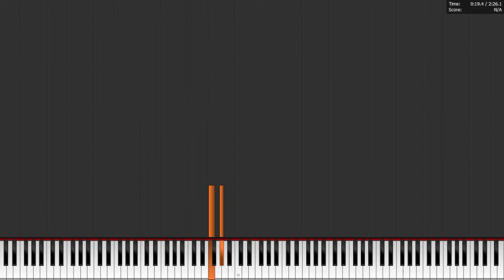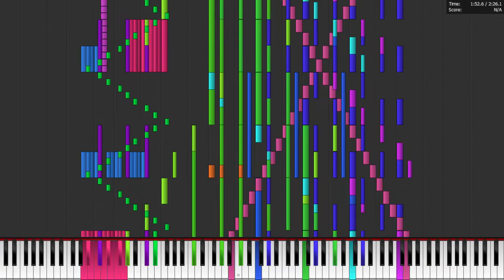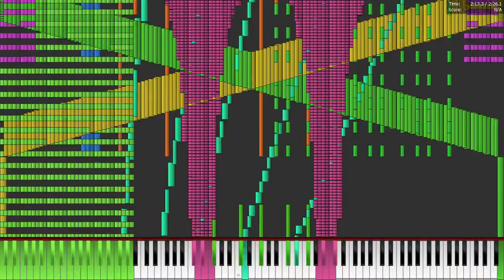RUSH TRP Legit Run | Piano From Above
I used OmniMIDI's WMW patch to do this.
This is part of the series of killing my 2000s CPU by MIDI stress.

CPU: AMD Athlon II x2 250 AM3 (Windows 10 Pro x64)
RAM: 8GB (DDR3)
GPU: GeForce GT-710 (1GB)

Midi by JMv5, NewFall 2022